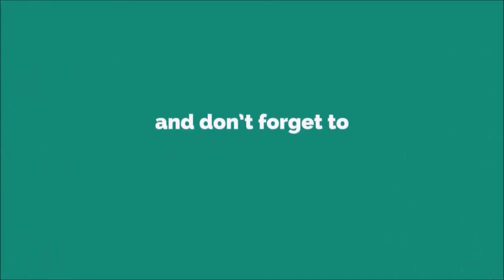Funky Chunk 2 Ringtone